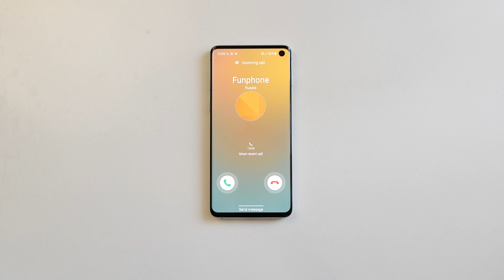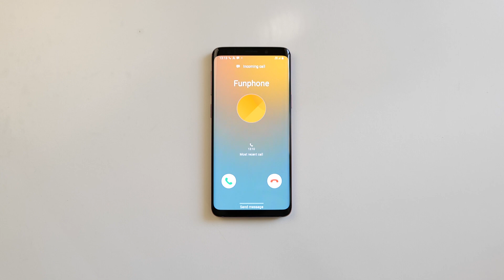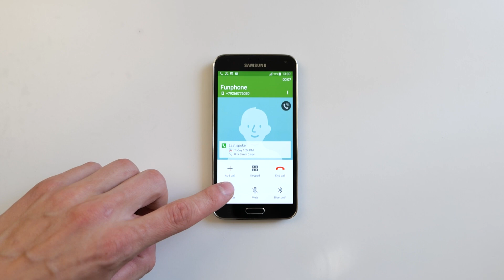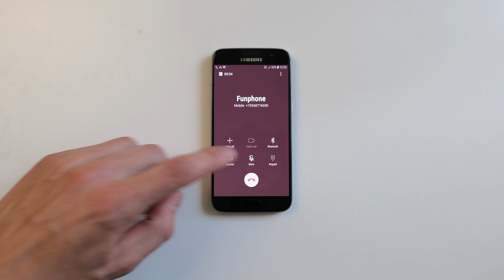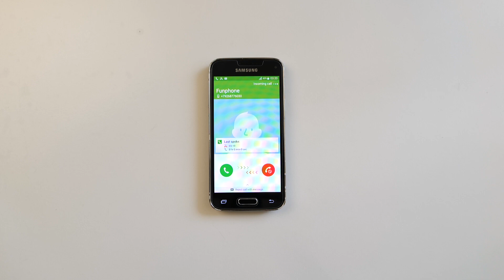My 12 Samsung Galaxy S Incoming Call Collection